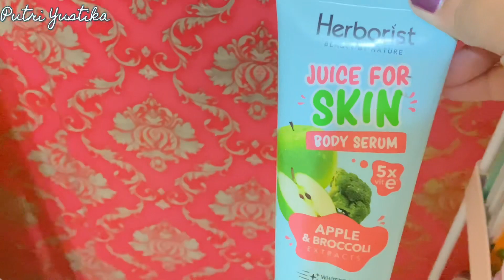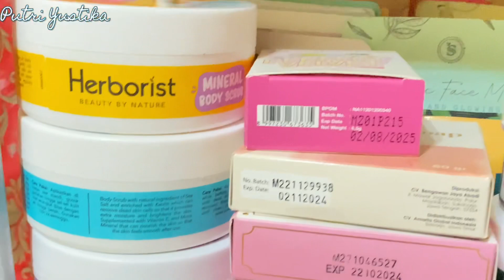a day in my life 🍃 : PILIHIN PRODUK SKINCARE & MAKEUP YANG AKU BAWA KE BALI 🌴💕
MUSIC

🎵 Track Info:

Title: Feel The Wind by Roa